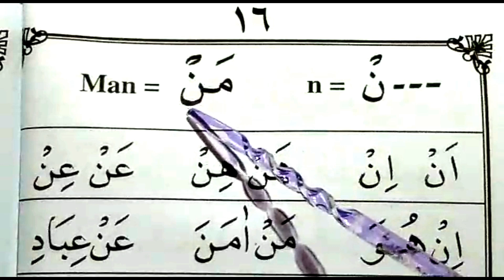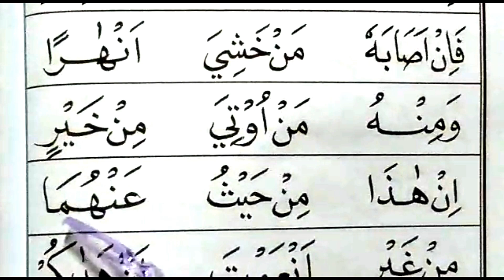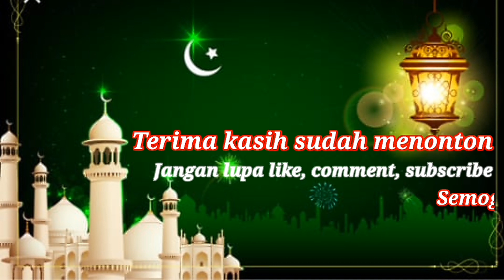BELAJAR MEMBACA IQRO 4 HALAMAN 16 || HURUF EKSTRA BESAR || CARA CEPAT BISA BACA AL QUR'AN